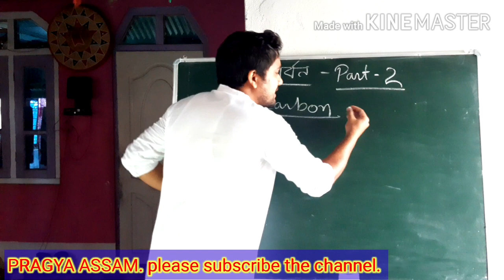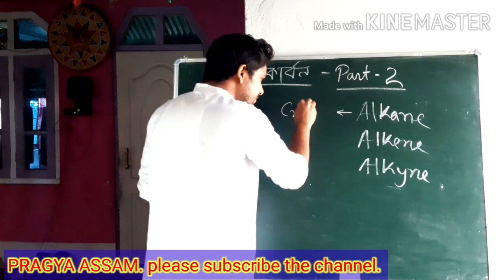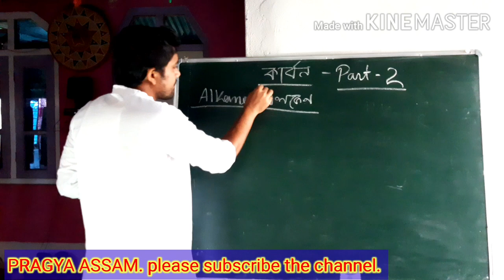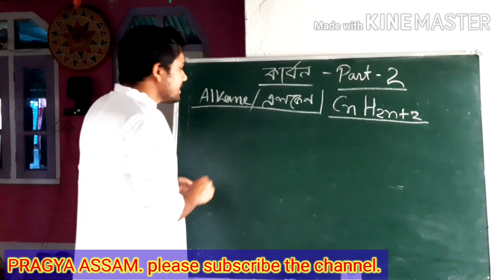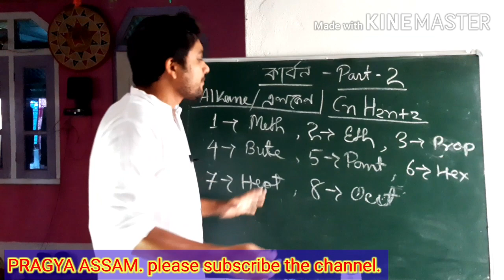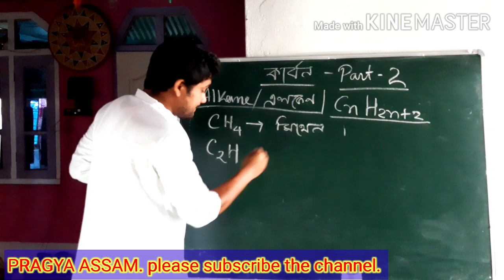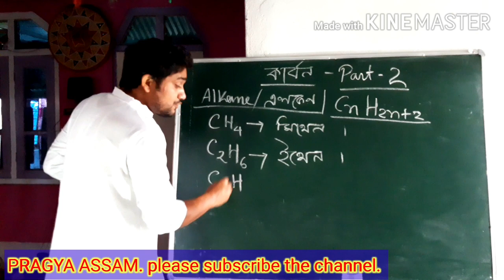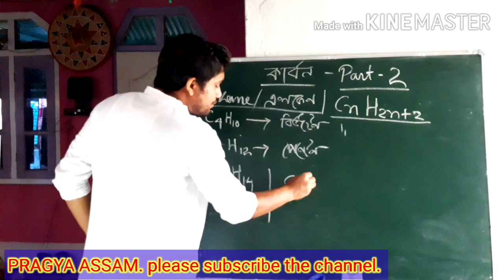Carbon part2. Ft. Mridul kalita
It's very helpful for all students..